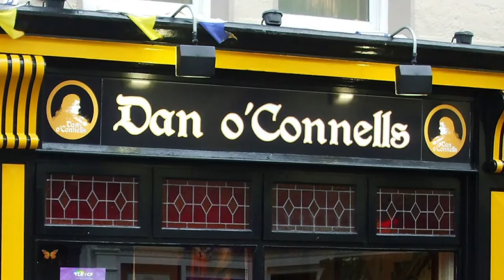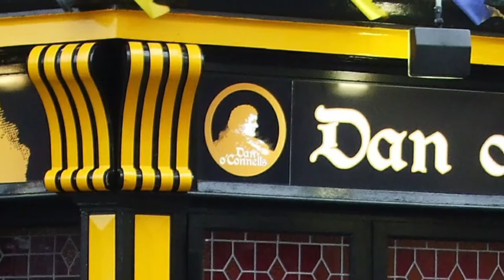St Patricks Day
Irish Music. Guitars and whistles